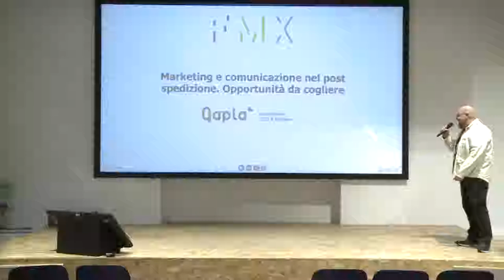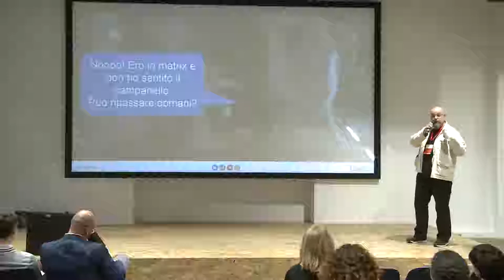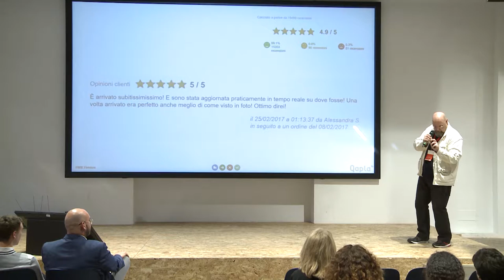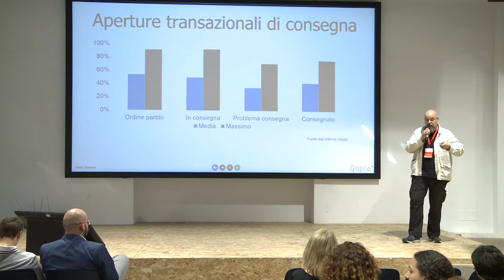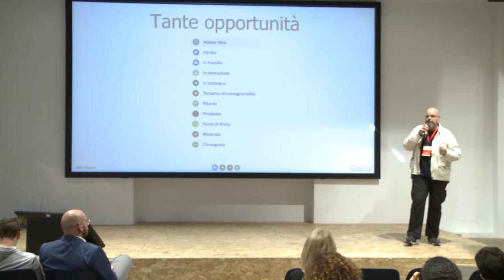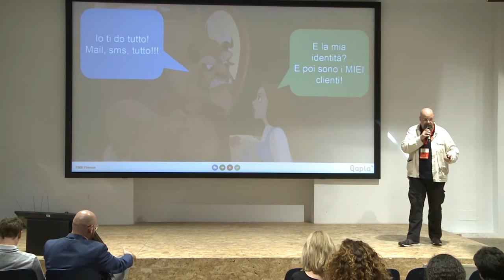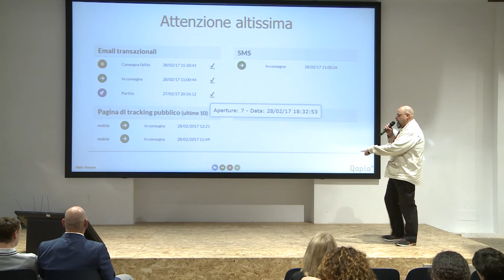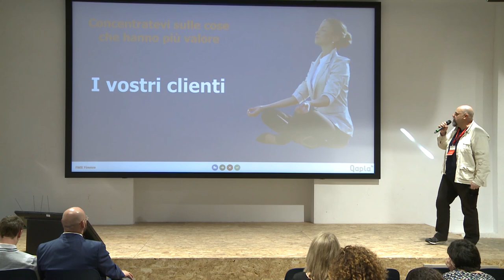Marketing e comunicazione nel post spedizione. Opportunità da cogliere - Luca Cassia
Spazio Eventi
9 Giugno | 16:30

La fase più delicata per un eCommerce inizia quando il pacco parte dal magazzino. Parliamo di Marketing e parliamo di User Experience, anche nella fase di consegna di un ordine. Non lasciate il cliente in balia delle comunicazioni di altri, prendi il controllo ed i tuoi clienti ti ringrazieranno. Oltre all’opportunità di branding, c’è la possibilità di utilizzare le comunicazioni post consegna anche per fini di marketing, per fare cross-selling e tanto altro ancora. Seguimi nella tana del Bianconiglio.